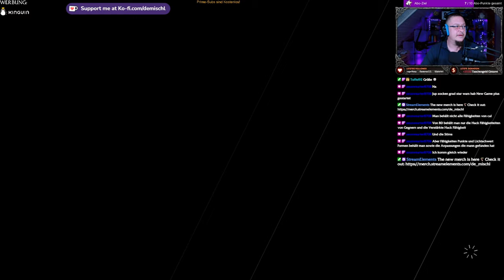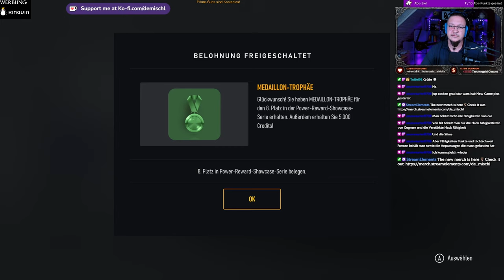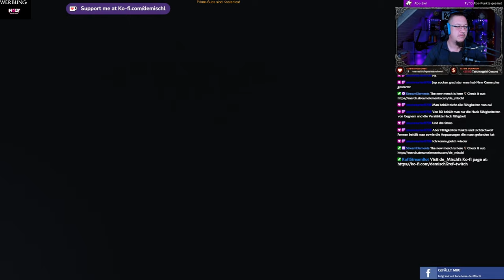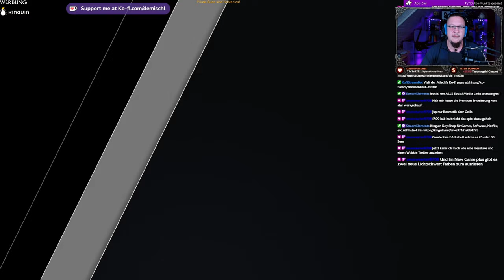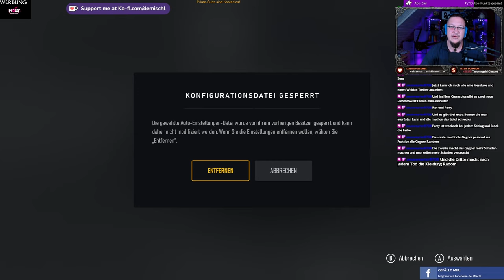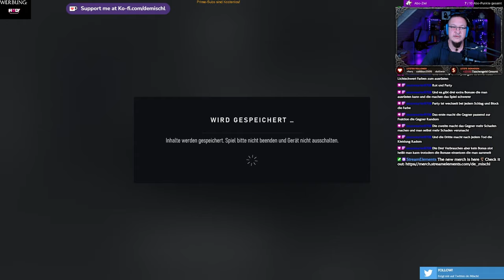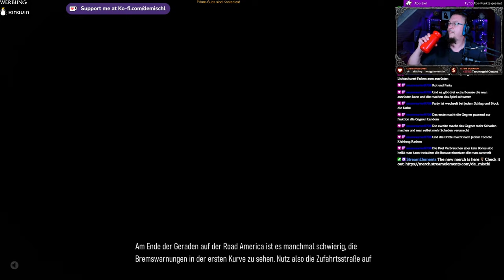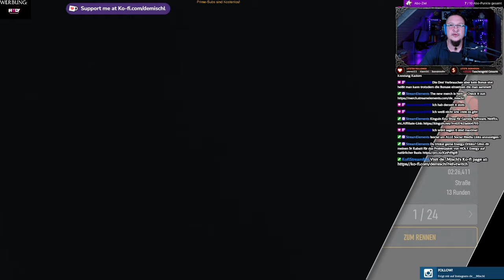(ForzaMotorsport)Was ein Kampf im Challenger auf Road America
Das war schon nicht einfach den ersten Platz zu belegen!

►MUSIK◄

Song: Speed
Gitarre:  @deMischl

►DIESER KANAL◄

►MEINE SOFTWARE ◄

✅ SCHNITTPROGRAMM: Blackmagic Design Davinci Resolve Studio 18
✅ Grafikprogramm: Corel Paintshop Pro 2022
✅ Aufnahmeprogramm: OBS Studio (Kostenlos)

►MEINE HARDWARE ◄

✅ Mainboard: Gigabyte B760 GAMING X DDR4
✅ CPU: Intel Core i5 13500
✅ RAM: 2x DDR4 Kingston 3600MHz 16gb
✅ Festplatte: WD_BLACK SN770 NVMe SSD 2 TB
✅ Grafik: NVIDIA RTX 4070 12GB
✅ Monitor: 3x Fujitsu SL3230T 23"
✅ Kamera: Logitech C920s
✅ Licht: 2x Obeamiu 5600K 70 LED
✅ Headset: Logitech G430 7.1
✅ Mouse: Zelotes Gaming Mouse Pro Gamer
✅ Mikrofon & Ringlicht: Pearl.de
✅ PlayStation Original
✅ PlayStation 4 Pro
✅ PlayStation VR
✅ Xbox Original
✅ Super Nintendo
✅ LG 55UH8509

►SOCIAL MEDIA◄